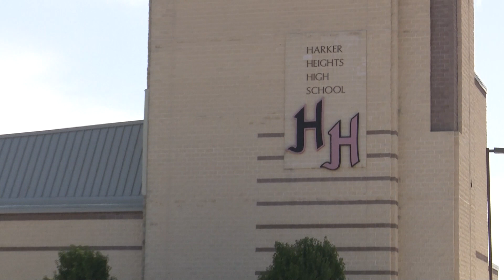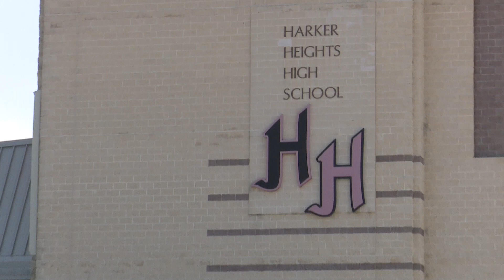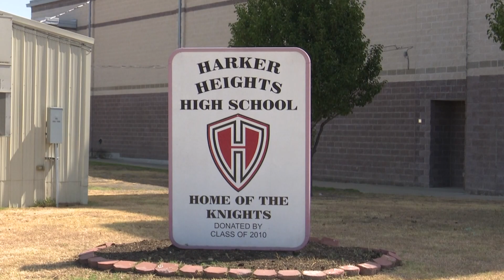Harker Heights High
KISD Campuses